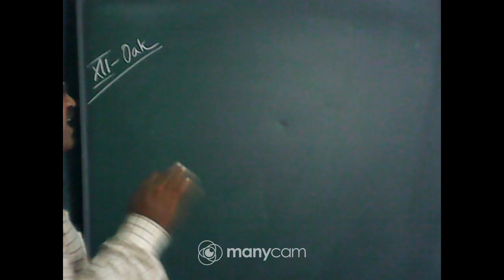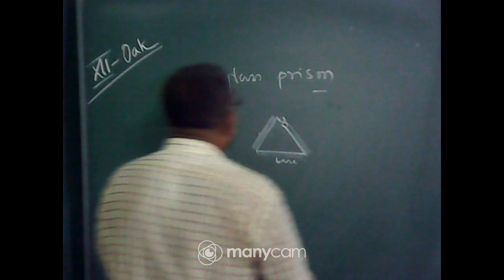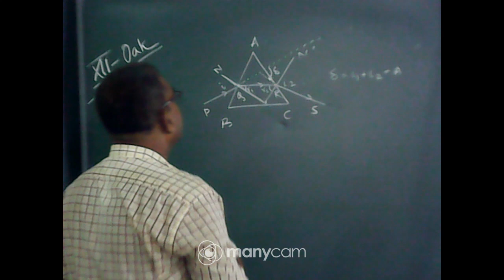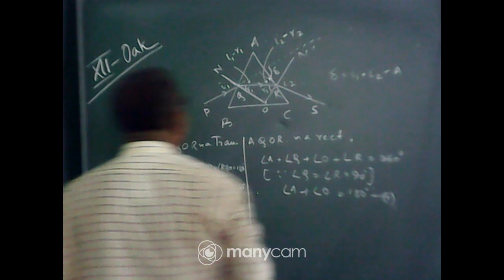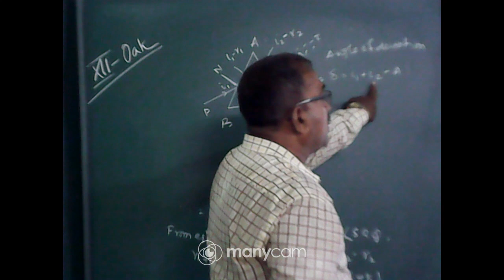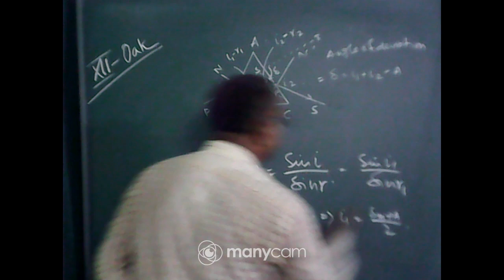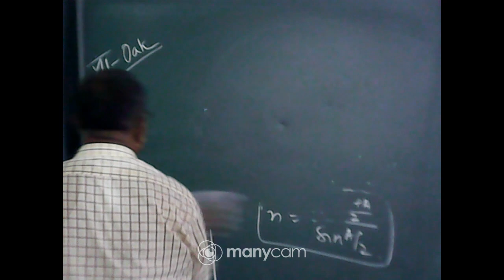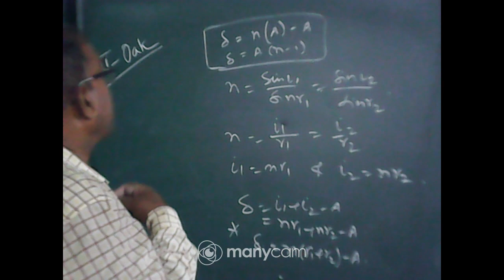CLASS - XII PHYSICS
TEACHER NAME - ARUN KUMAR KHAN